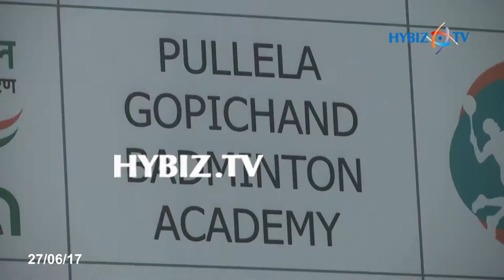Badminton Kidambi Srikanth Felicitated at Gopichand Academy in Hyderabad | hybiz